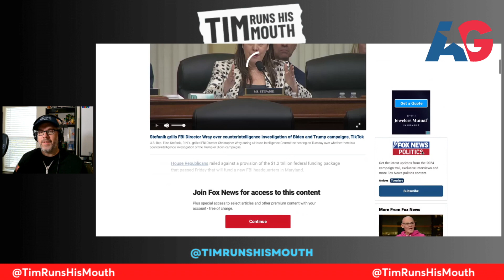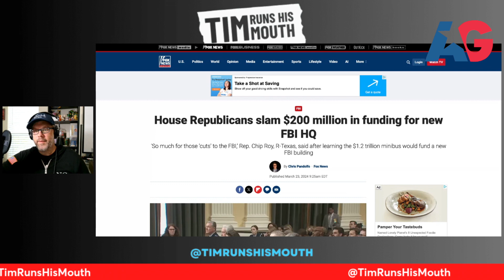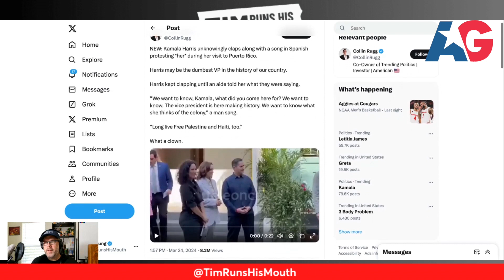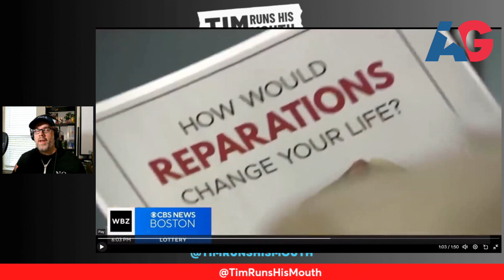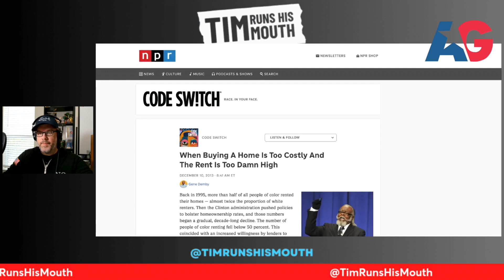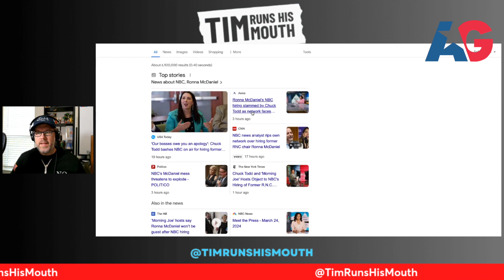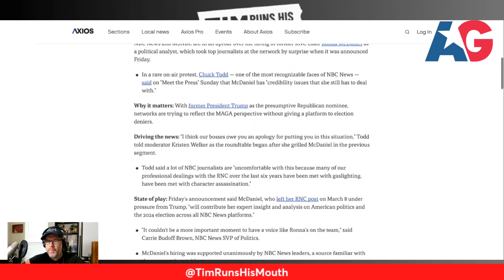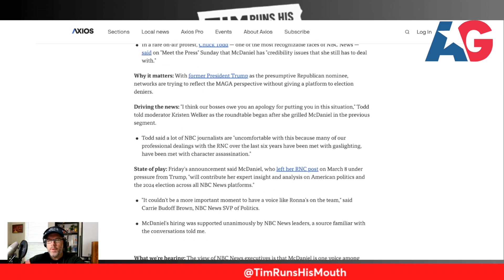That $1.2 Trillion Garbage Spending Bill, Ronna's new job and the Bleach Lie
On today's Tim Runs His Mouth: Tim covers how the weak House GOP passed the garbage spending bill, Ronna Romney McDaniel signing with NBC News, Biden pushing the bleach lie and much more!